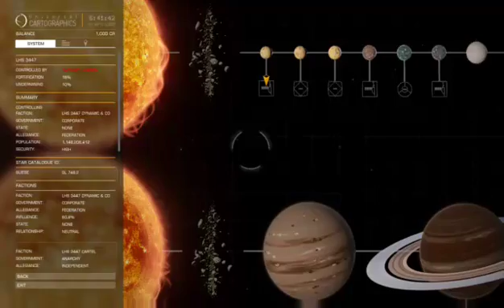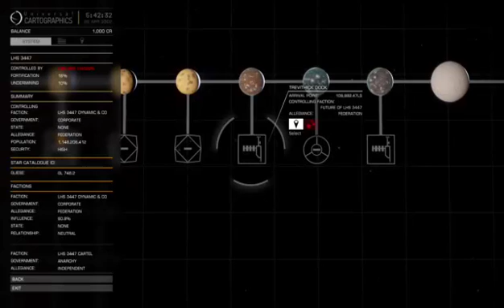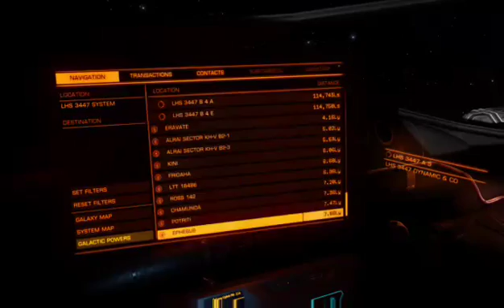King of Space - Elite Dangerous